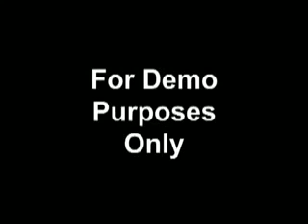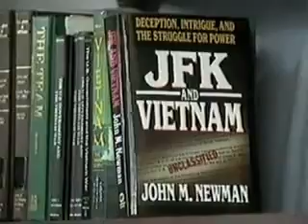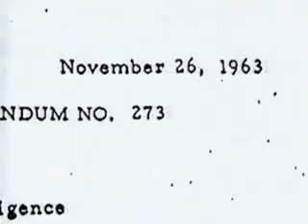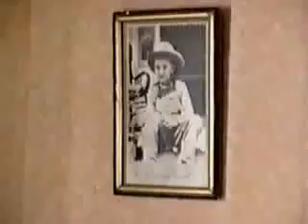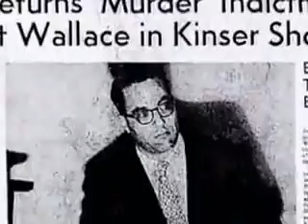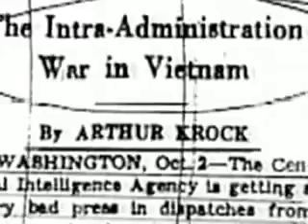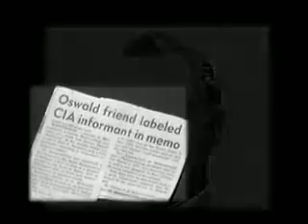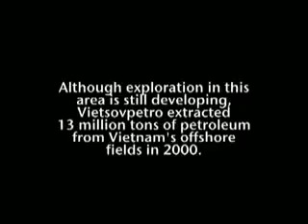Evidence of Revision (2 of 6)The Why of It All